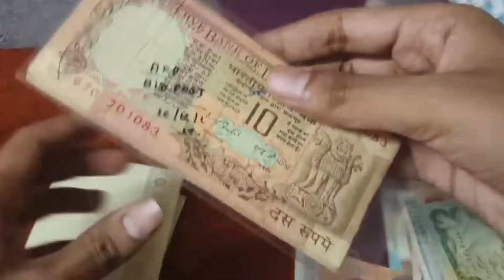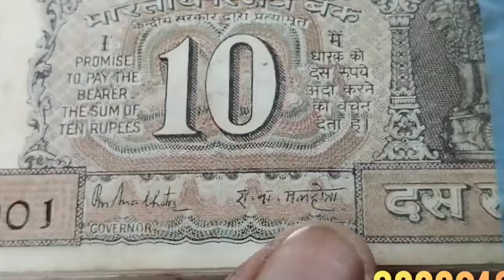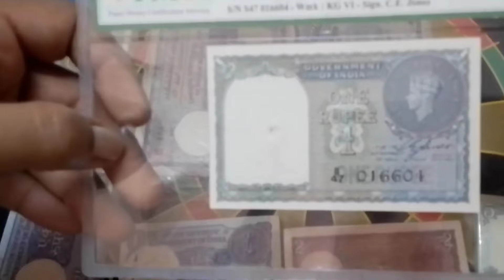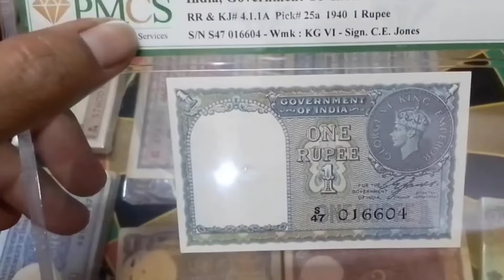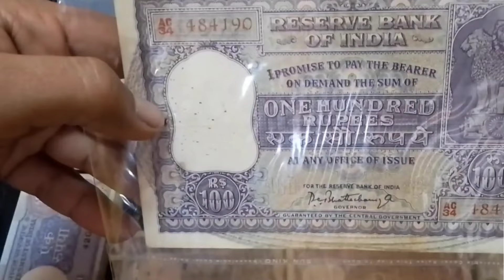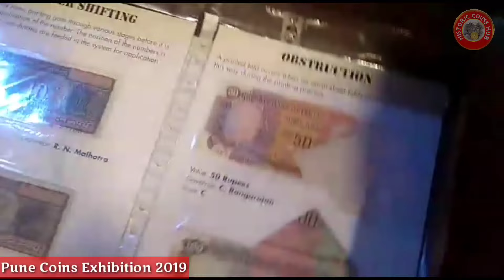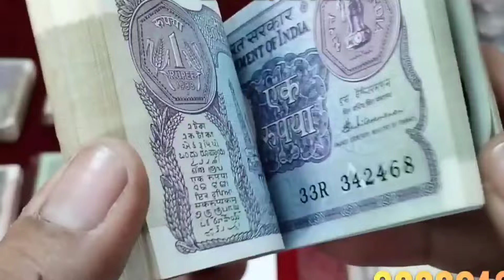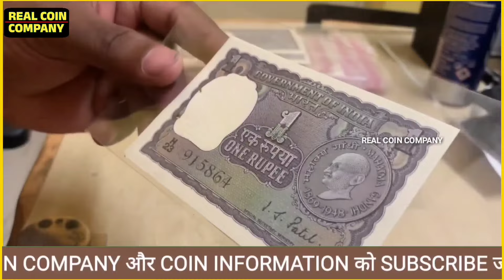पुराने नोट और सिक्के बेचो गारंटी से बिना रजिस्ट्रेशन फीस घर बैठे कमाओ लाखों रुपए! 📲बायर को फोन करो!